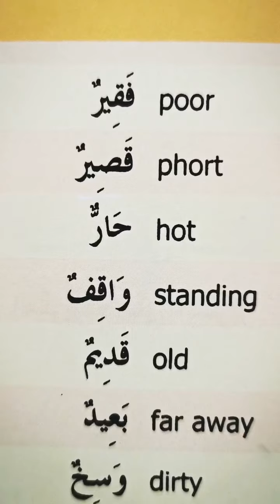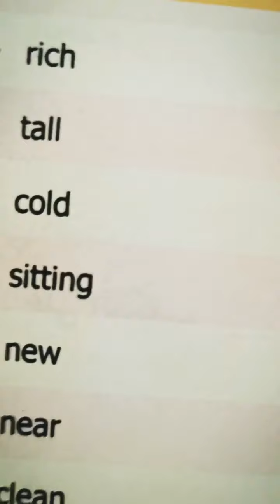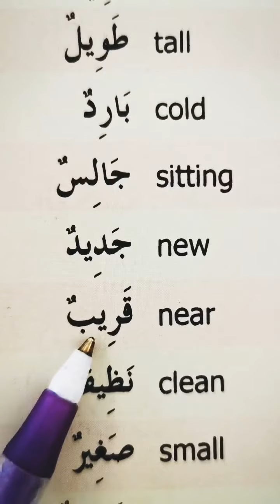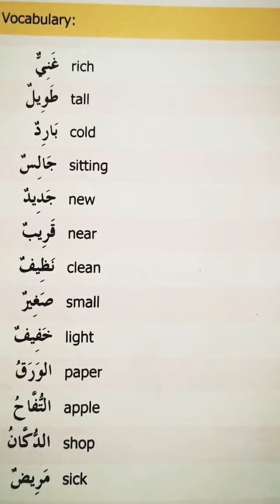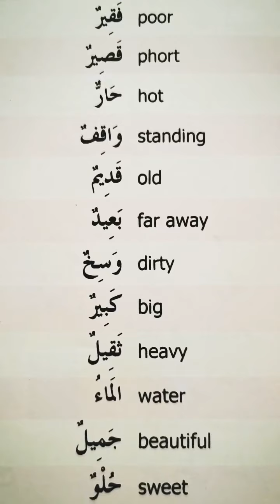Madinah Arabic Book 1 for Kids - Lesson 19